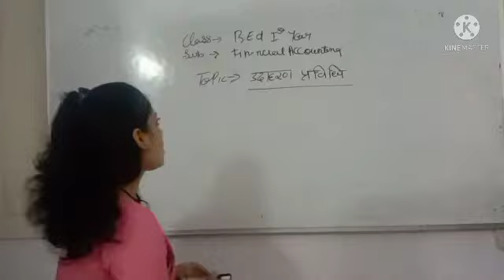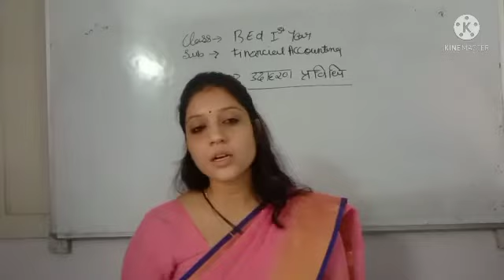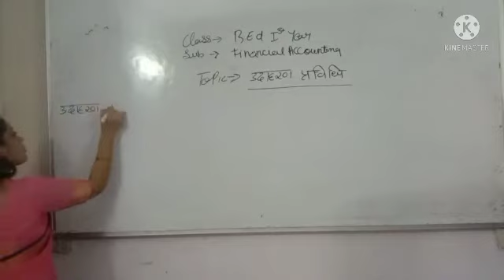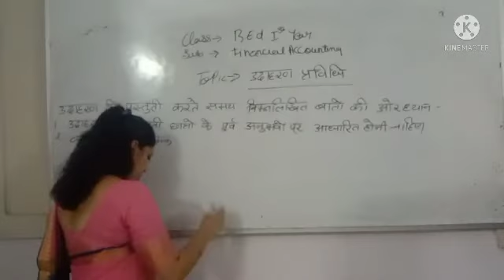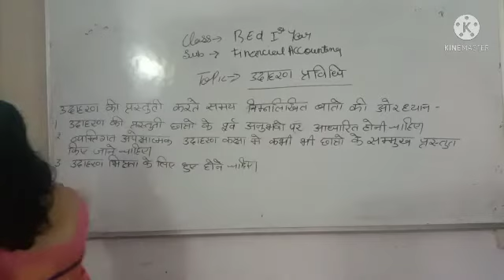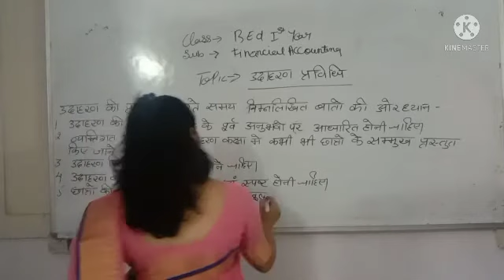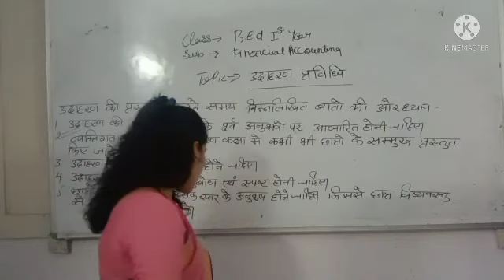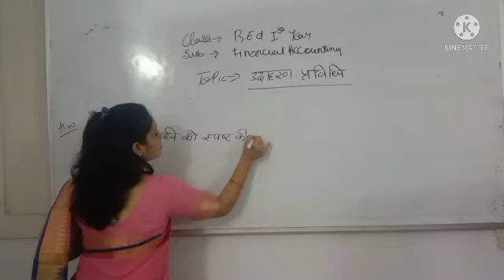उदाहरण प्रविधि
Financial Accounting